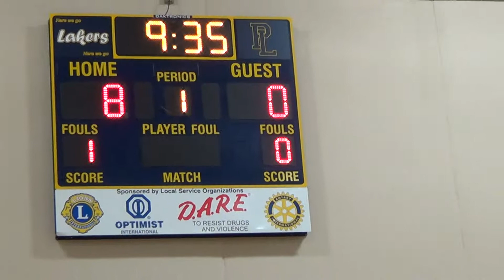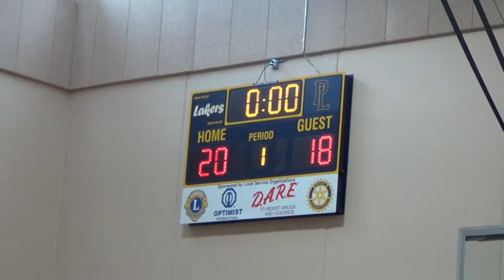Slam vs Storm 1st half (7th Grade)Prior Lake Tournament